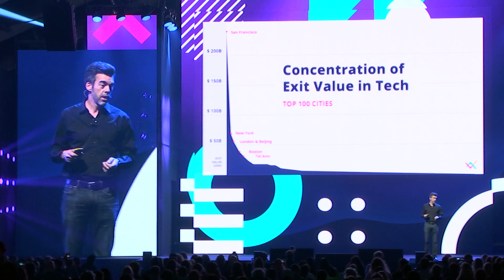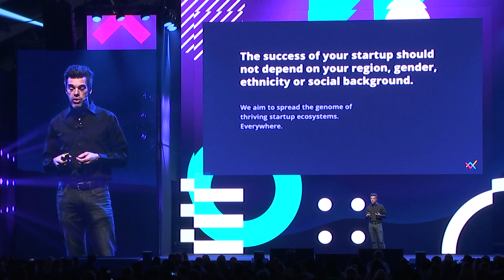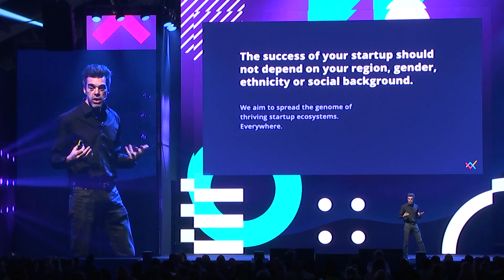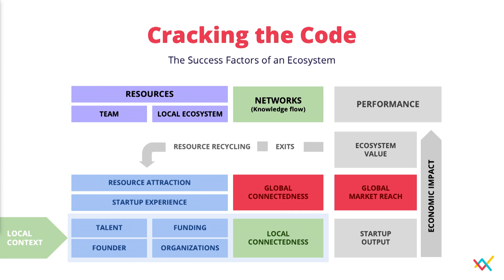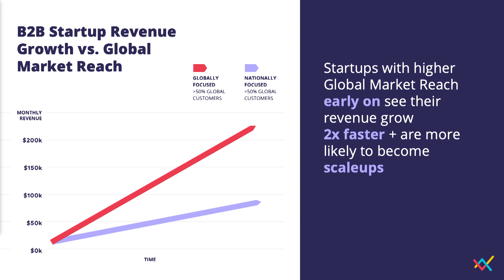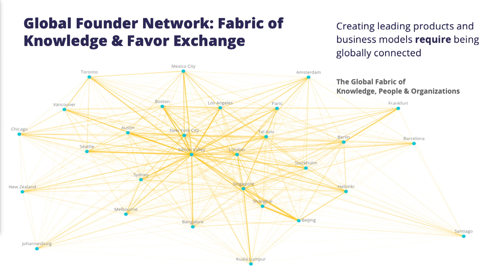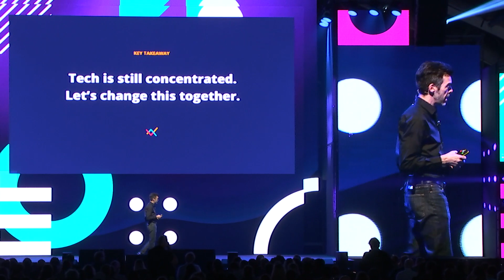JF Gauthier (Startup Genome) on Insights from 2019 Global Startup Ecosystem Report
Interested in coming to TNW Conference 2025 🎡? Look no further, you can register today

JF Gauthier, Founder & CEO of Startup Genome.

Premiere of 2019 Startup Genome’s Global Report, including a world’s first: the rankings of deep tech startup ecosystems along the subsectors of life sciences, AI and blockchain.

Learn the latest insights that crack the code of scaleups. With the mission of multiplying startup success in every city worldwide, Startup Genome conducts the only global research on startups and their ecosystems. Startup Genome is the leading innovation policy advisor, working with more than 35 governments across 25 countries.